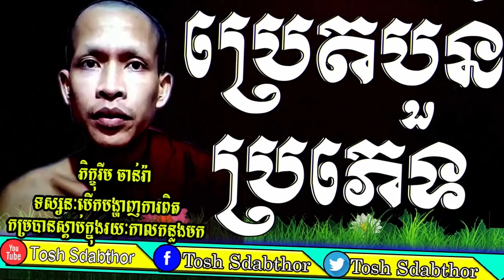Tosh Sdabthor-Rim Chanra Preach Four Kinds Of Breth ▶ប្រេត៤ប្រភេទ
លោកម្ចាស់រីម ចាន់រ៉ាបកស្រាយពីពាក្យថាប្រេត ឬប្រភេទនៃពួកប្រេតដែលមាននៅក្នុងលោកនេះ។
Please note: We upload this video with exclusive right. All the videos and thumbnail Photo are custom created by Tosh Sdabthor.